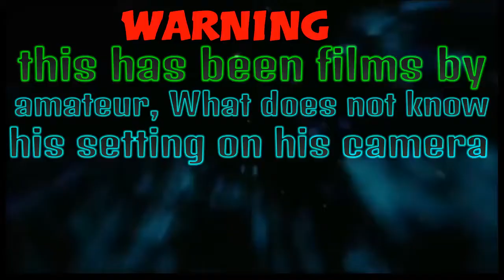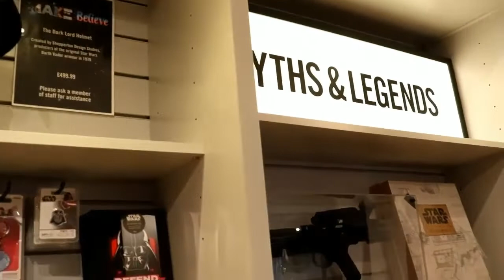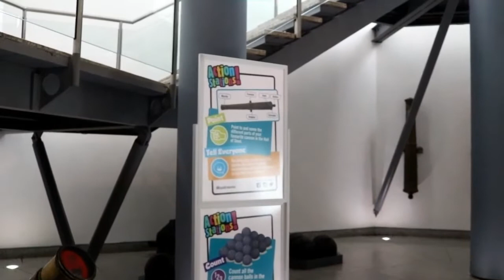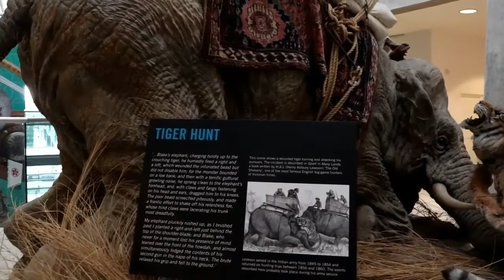learn some History at Leeds Royal Armouries museum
# video contains adventure with a mobility scooter with a wheelchair user what got Muscular dystrophy at Leeds Royal Armouries museum #